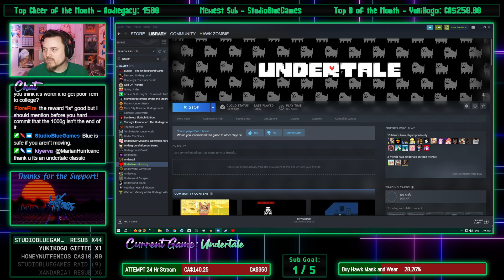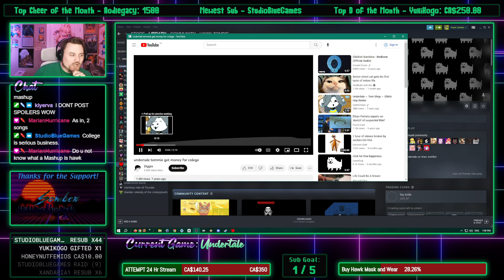HawkZombie Plays: Undertale - Part 4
I was having a rough day, but it got better. I put Temmie through college.